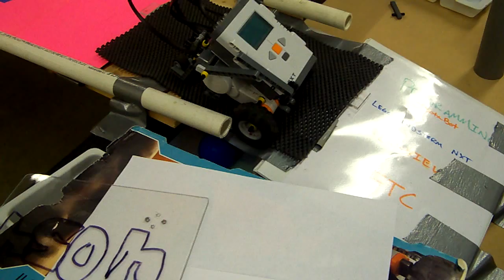lego mindstorms obstacle course 9